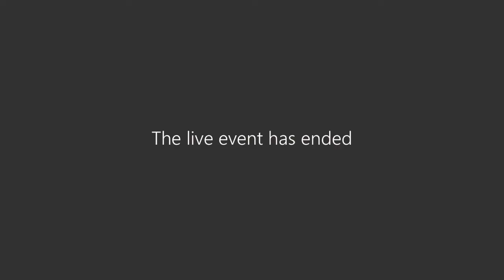Careers in Print and Broadcast Media: Panel Discussion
Hear career advice and stories from St Andrews graduates in the world of print and broadcast media. Watch responsibly.

Relaunching The Chronicle as The Saint during his time at St Andrews, Tim Samuels has built a successful career as a documentarian, author and broadcaster. You may have seen his work forming the older people’s rock group the Zimmers and tackling masculinity in his book Who Stole My Spear?

Usually seen on the BBC’s red sofa, Louise Minchin is well travelled as one of the UK’s most respected broadcasters. Having studied Spanish at St Andrews, we’re delighted to welcome her back now.

Former editor of the Saint, Robbie Collin has taken his film journalism from Saint Marys Place to Fleet Street, giving us the lowdown on what to watch in the Telegraph and on Radio 5 Live.

We can thank Amanda Litherland for the 24 hour library in exams week which she helped introduce as the Union’s Director of Representation in 2012-13. She now produces and presents across BBC Radio 4 and 4 extra, currently presenting the Podcast Radio Hour.

Having undertaken a traineeship with the BBC after leaving St Andrews, Sam Peach now works as an Assistant Producer across a range of programmes for the BBCs Radio Documentary Unit. We’re excited to hear more from him about his early career experiences since leaving St Andrews.